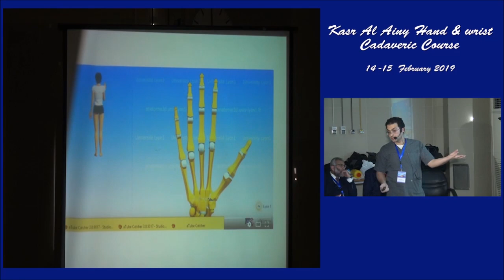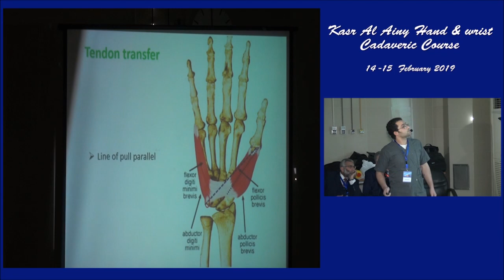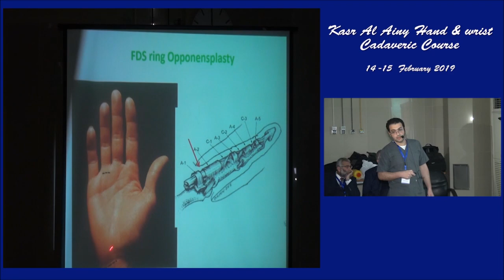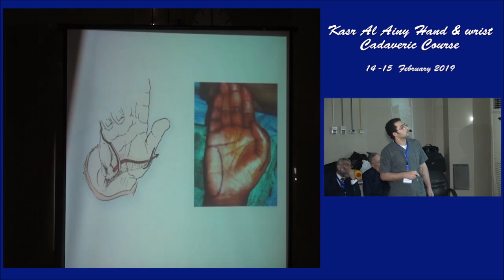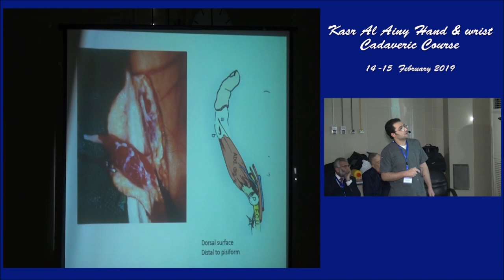Opponensplasty of Thumb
Kasr Al Aini Hand and Wrist Cadaveric Course 2019